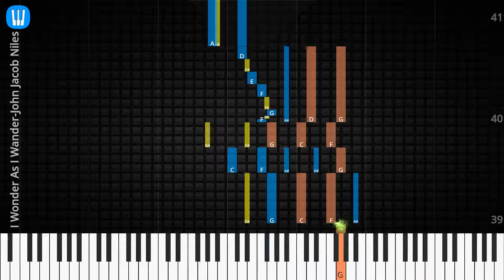🎹Solo & Chord, I Wonder As I Wander, John Jacob Niles, Synthesia Piano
♫ Synthesia Piano Tutorial, Solo & Chord: I Wonder As I Wander, John Jacob Niles

♫ John Jacob Niles Piano Tutorial
♫ John Jacob Niles Chord
♫ John Jacob Niles Lyrics
♫ John Jacob Niles Subtitle
♫ How to play I Wonder As I Wander
♫ I Wonder As I Wander Piano Chords
♫ I Wonder As I Wander Piano Easy
♫ I Wonder As I Wander Piano Difficult
♫ I Wonder As I Wander Piano Cover
♫ I Wonder As I Wander Piano Remix
♫ I Wonder As I Wander Piano Tutorial
♫ I Wonder As I Wander Notes
♫ I Wonder As I Wander Piano Tiles
♫ I Wonder As I Wander Easy Slow
♫ I Wonder As I Wander Academy Piano